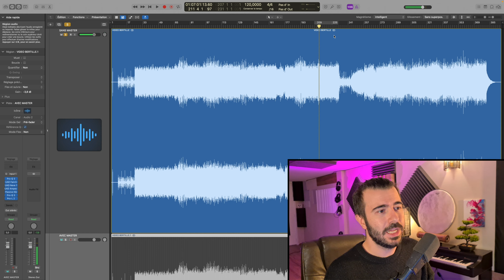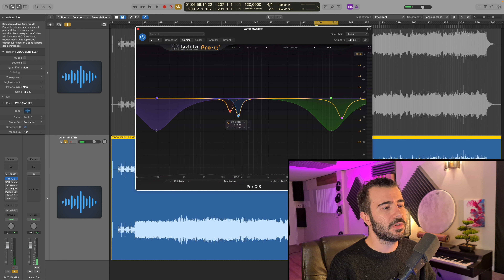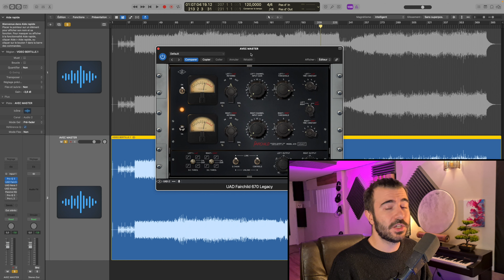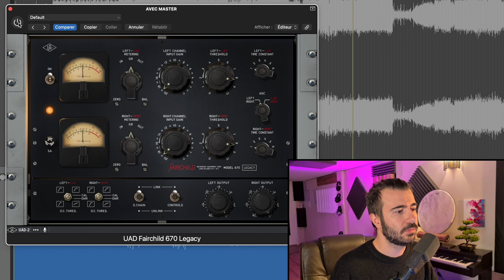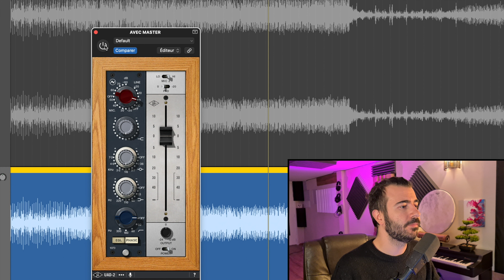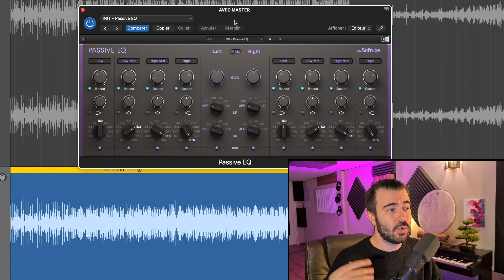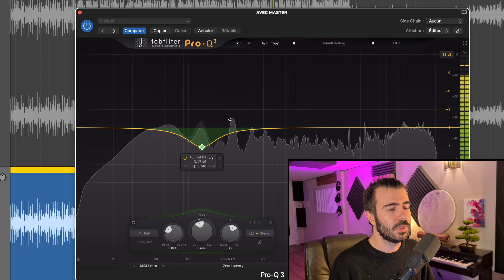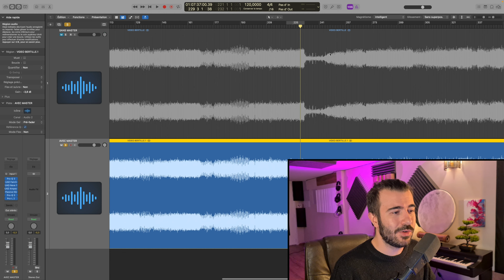Mastering Techno pour Dr Feuille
Compresseur - EQ - Limiteur.. Je vous montre les plugins que j'ai pu mettre pour travailler le Mastering d'un titre de l'artiste @drfeuille5378

Synthés modulaires. Modular Techno

Logiciel : Logic Pro X

Ampex - Neve - Fairchild - ProQ3 - FabFilter Pro L - Decapitator
Envoie moi un message pour que je travaille sur ton Mixage et/ou Mastering.

A bientôt pour une prochaine !